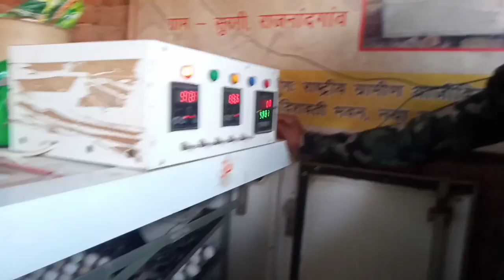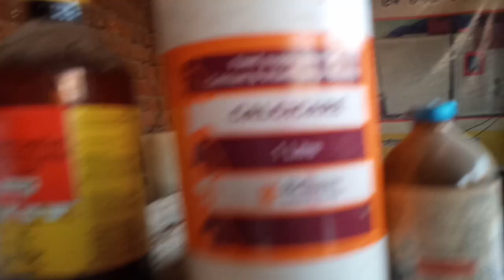एक साथ मुर्गीपालन , मच्छली पालन व धान की खेती करते है ये युवा किसान भाई